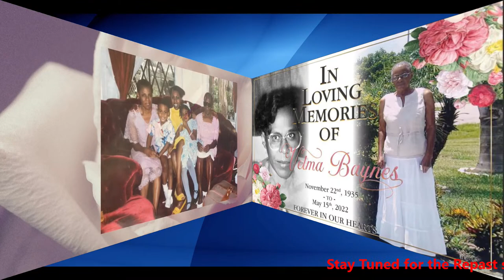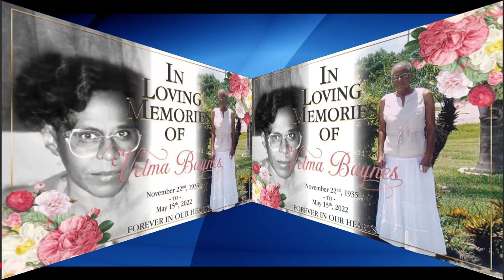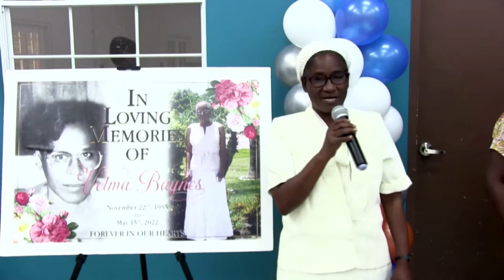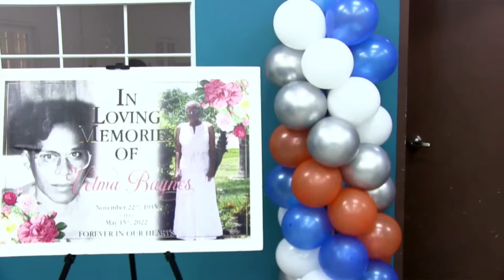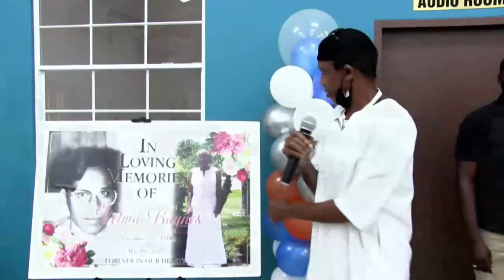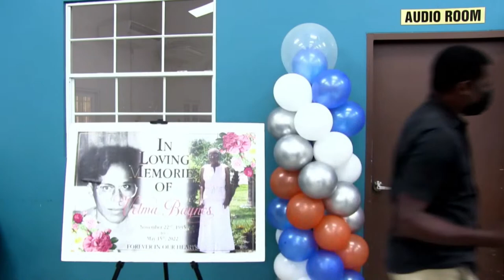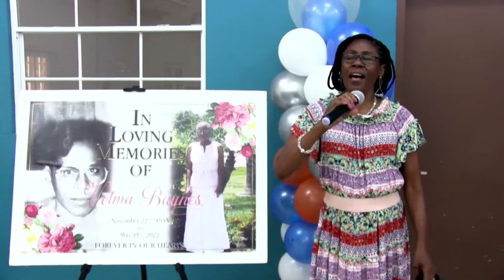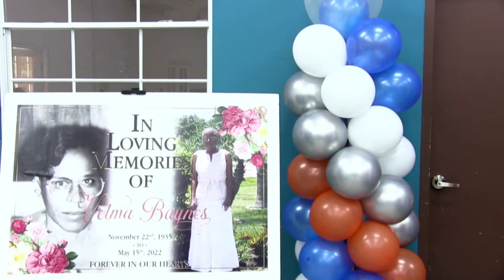Repast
Repast at Central Diego Martin Community Center corner of Wendy Fitzwilliam Blvd and Jasper Avenue.